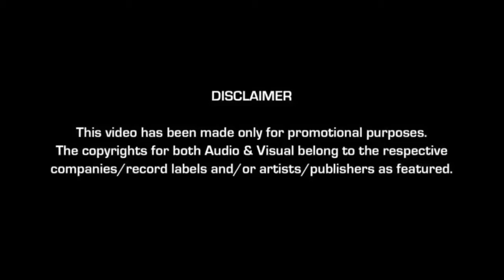Selfie Challenge Prank|Friendzz ki vines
"Friendzz ki vines"

"Presents"

"Selfie Challenge Prank"

For the first time we have tried prank.. so if there is any mistake plz forgive us.. just enjoy friendzz